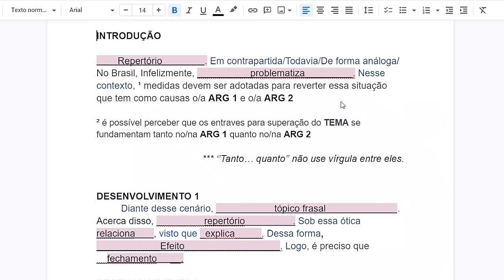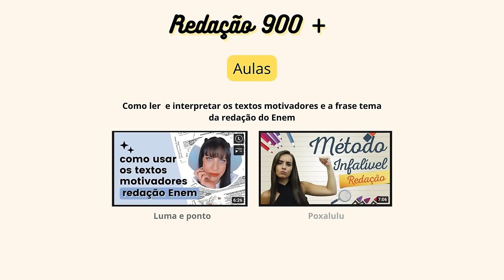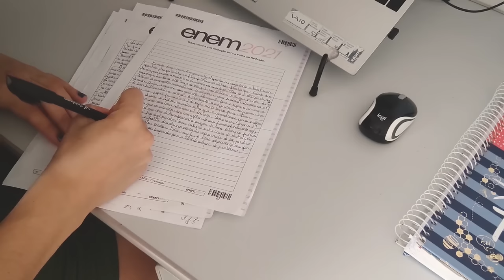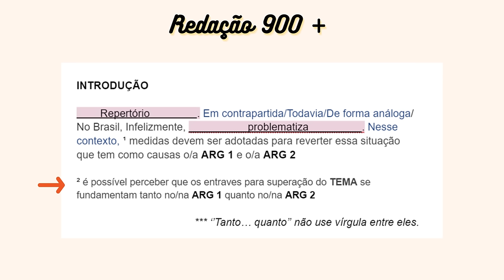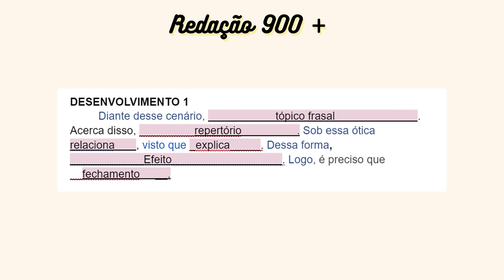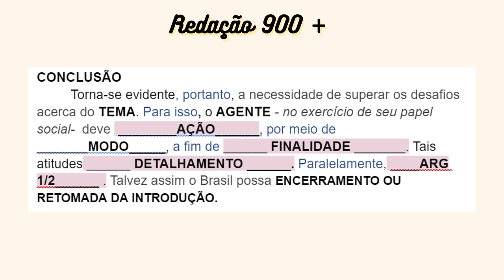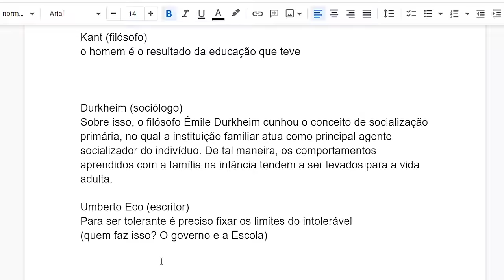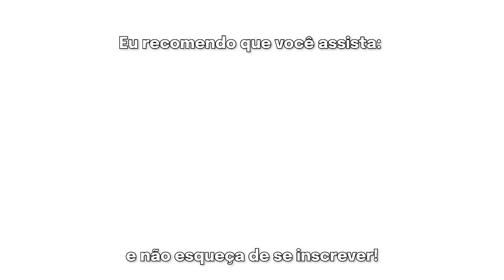Redação para o ENEM: Como APRENDER RÁPIDO e tirar +900 PONTOS em QUALQUER TEMA: método e modelo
Você vai saber tudo que precisa sobre redação para o Enem nesse vídeo. Entenda como aprender redação rápido e tirar +900 pontos em qualquer tema e além disso, eu também vou te ensinar como criar seu próprio modelo 900+ pra você adaptar pra qualquer tema de redação do ENEM!

A redação do Enem costuma ser um problema para muitas pessoas que não conseguem alcançar uma nota acima de 900 pontos, mas a verdade é que isso é algo bem simples e rápido de se resolver. Se você assistir as aulas certas e desenvolver a estrutura certa para a sua redação do enem 2022, você vai conseguir tirar muito além de 900 pontos, até mesmo 1000 pontos na redação do enem se você quiser e se dedicar.

LIVROS QUE EU RECOMENDO:
O poder do hábito
MINHAS CANETAS FAVORITAS:
Emott Uni ball
MEU EQUIPAMENTO:
Microfone lapela

SOBRE O CANAL:
Eu já fui aprovada em diversos cursos na universidade federal e durante essas aprovações eu aprendi muita coisa sobre Enem, SISU, métodos de estudos, rotinas, cronogramas e tudo mais que envolve a vida de um vestibulando. Por isso, esse canal se dedicará a ajudar estudantes a incorporar métodos e técnicas de estudo eficientes em suas rotinas para que cada um de vocês aprendam a estudar e passarem na prova que desejam o mais rápido possível!